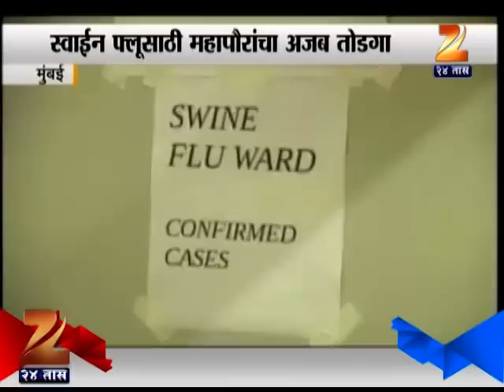Dr Milind Ubale React on Mumbai Mayor Snehal Ambekars Swine Flu Comment